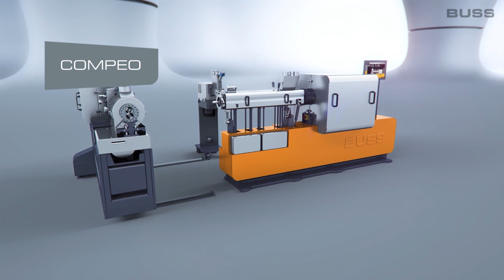Buss AG – Head of Process, Dr. François Loviat on BUSS Kneader technology